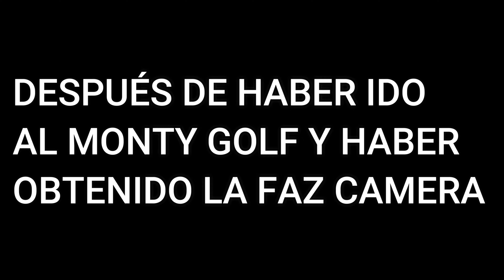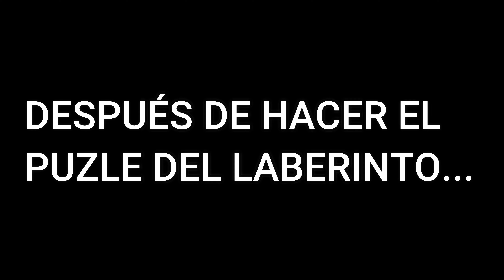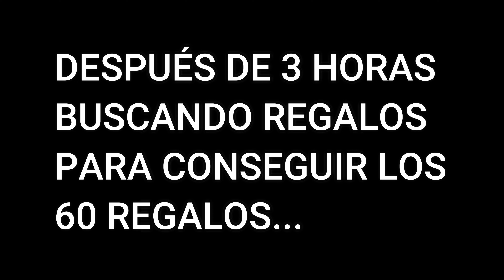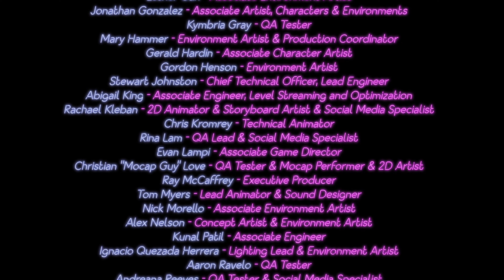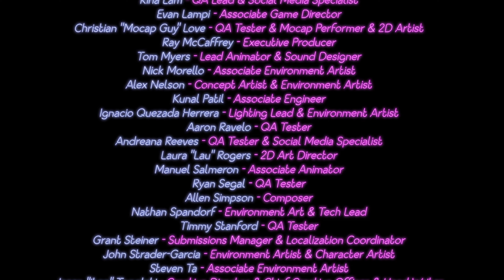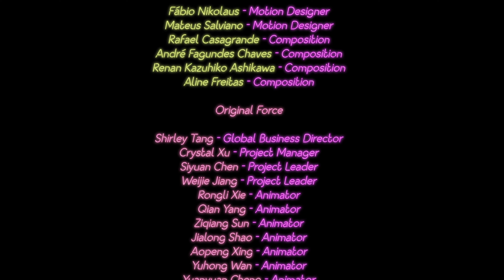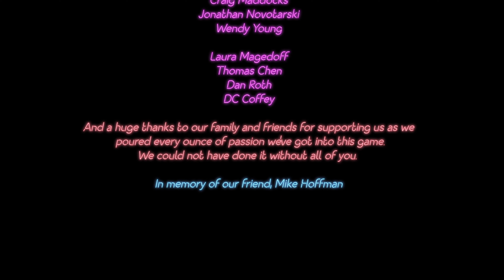"VIP ENDING" MEGA PIZZAPLEX EN LLAMAS !! (SIN COMENTARIOS/ESPAÑOL) | FNaF Security Breach #20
💜 Hola AMIGOS! VENTE a VER este VIDEO de FNAF SECURITY BREACH en 4K [PARTE 20] 🔥🏢🧱

AMIGO! si llegastes al final del VIDEO, pon un comentario sobre que te pareció este VIDEO de FNAF SECURITY BREACH!

ADIÓS PANAS 😎💜